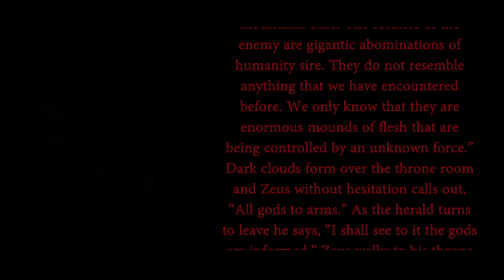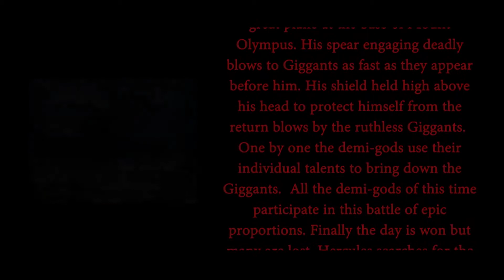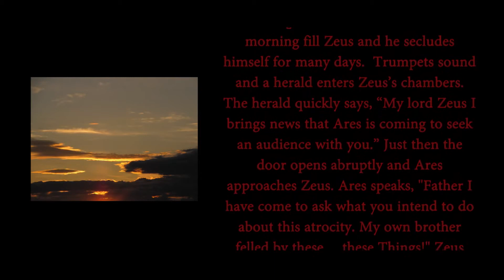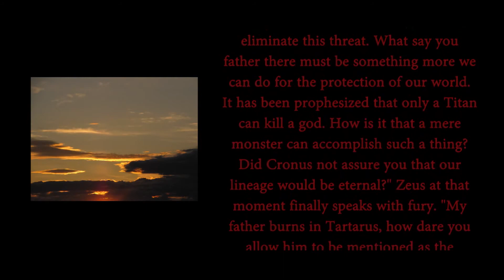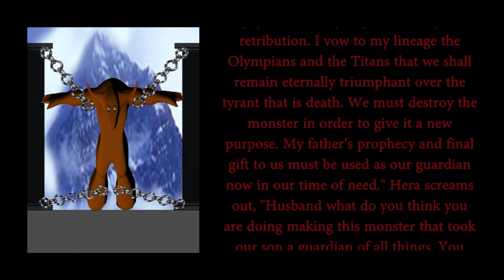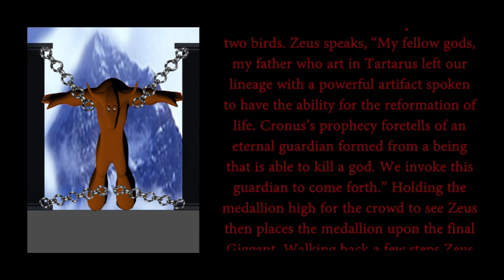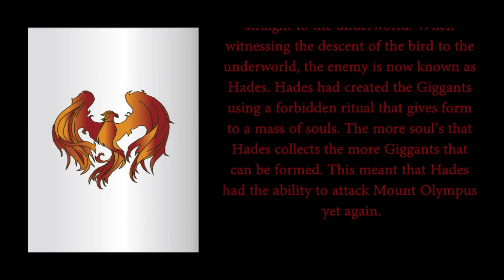Myth of the Phoenix - Chapter 1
Chapter 1 of Andrew Gilbert's online graphic novel - Myth of the Phoenix.

The main character is a man named Banis Dracoben. He is reincarnated by the phoenix and basically begins to unravel the mystery of the phoenix. The Hephaestus character will be the main antagonist. Not because he is evil but because his views are different than the other gods in regards to technology and social structure. In the story he will be found to have been brought back to life in the year 1342 in order to start furthering human technology. He becomes a doctor to help cure the plague after he is reborn and is constantly throughout his life trying to destroy diseases and create a future of increased existence. He will be brought back as an earthbound god and he is the only god that is presently predominant in the world until the year 2000. The starting events of this story lead to an epic battle of the gods and man.